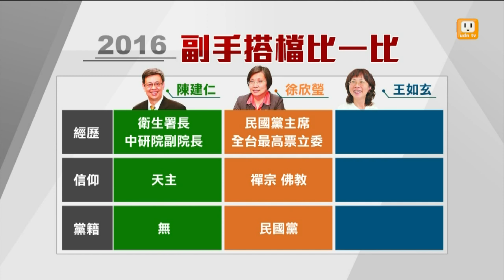【2015.11.19】三黨副手輔選開跑 專業領域受矚 -udn tv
三黨副總統參選人亮相後，陳建仁、王如玄和徐欣瑩有不同專業領域，也有各自宗教信仰，今天下午民進黨副手陳建仁就獻出他的輔選處女秀。完整內容 , FB , Twitter , G+